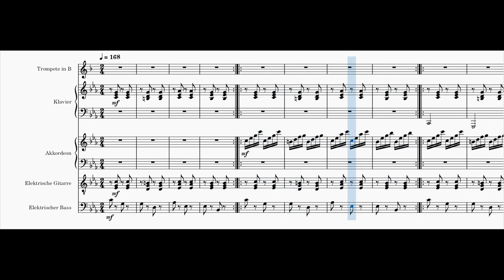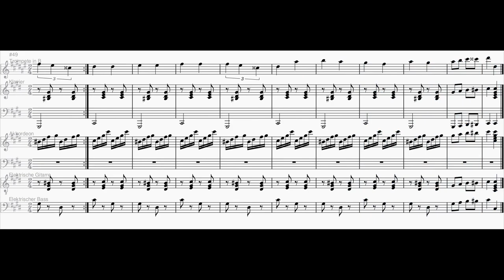Golden Brown Polka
Inspired by the song "Golden Brown" by The Stranglers